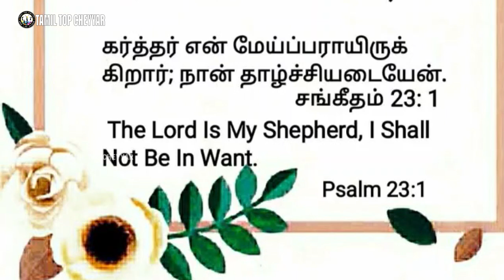இன்றைய வேத தியானம் 07-07-2021 l Today Bible Verse in Tamil l Bible Verse Today I Tamil top cheyyar